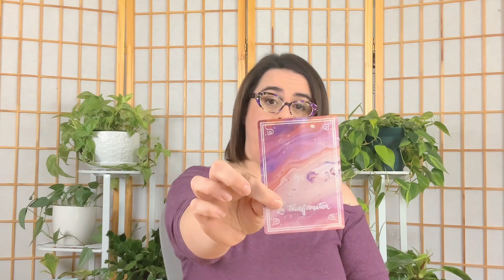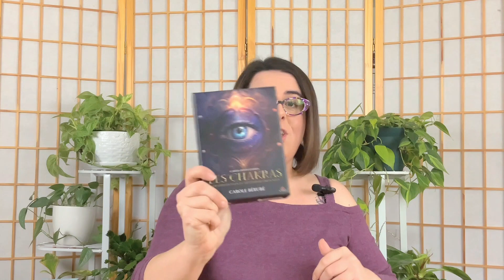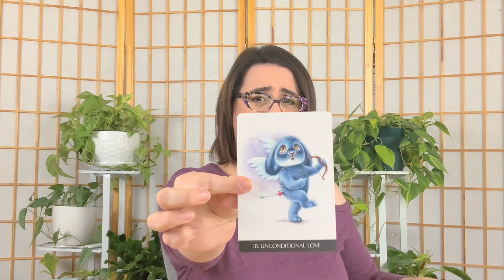Tirage de cartes - ✨Messages des énergies de décembre 2023✨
Belle âme lumineuse,

Nous voilà déjà rendus au dernier mois de l'année, décembre, dont l’énergie de célébration nous amènera doucement vers nos rituels de fin d'année et notre nouveau Mot phare à la lumière de notre Mot phare actuel.

Comme toujours, j'ai demandé aux Guides de nous livrer tous les messages pour nous permettre d’amplifier la magiemagie de cette incroyable énergie! ✨

Cette guidance est l'entrée en matière pour le calendrier de l'Avent 2023.

La Soirée magiemagie de décembre aura lieu le lundi 4 décembre dès 19h.

Pour y participer GRATUITEMENT, rejoins le Cercle des belles âmes lumineuses et profite de l'essai de 7 jours de guidances gratuites

J’ai vraiment hâte de découvrir ton ressenti suite à l'écoute de cette guidance.

N'hésite pas à commenter, je me réjouis à l'avance de le lire!

✨Pour écouter ou réécouter le Tirage de cartes - Les énergies de 2023, magiemagie incluse! N'oubliez pas d'aller cliquer sur la guidance de décembre dans les commentaires

Cartes utilisées:
✨Sacred Destiny Oracle, Denise Linn
✨Oracle à haute vibration, Jenna Blossoms
✨Inner Guidance oracle deck, Nadine Sophie Waiblinger
✨Cartes divinatoire Les chakras, Carole Berubé
✨La voie des anges, Morgane Celeste
✨Sword of light oracle, Radleigh Valentine
✨Oracle du Pouvoir Personnel, Deja Drewit
✨Whispers of lord Ganesha, Angela Hartfield
✨Inner child oracle, Teresa Salerno
✨Gateway of light activation oracle, Kyle Gray

Il s'agit, bien entendu, d'une guidance générale et intemporelle. Prends ce qui résonne pour toi. Je reste disponible si tu ressens l'envie de vivre une guidance ou un tirage personnalisé:

Que la magiemagie soit avec toi! 💖